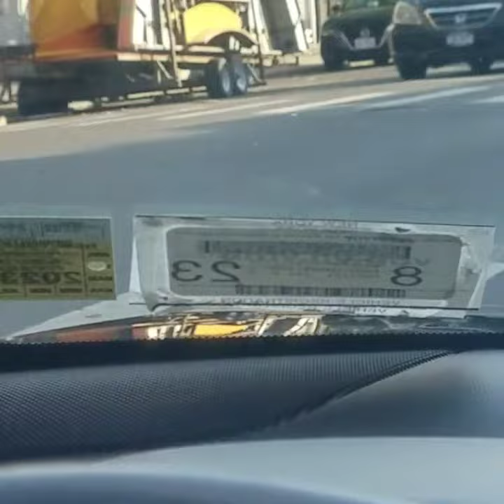MY NEIGHBORHOOD HAS CHANGED, DOES GOD CHANGE?